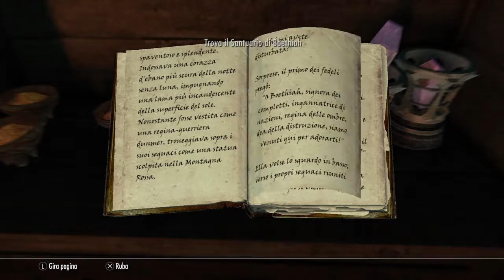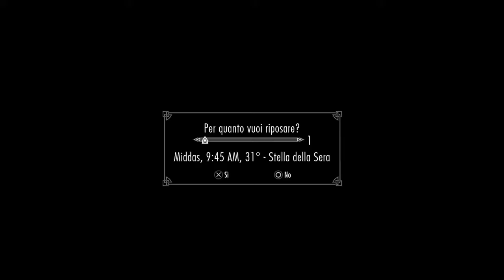Skyrim Edizione speciale: La chiamata di Boethiah-la maglia d'ebano- Armatura unica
ciao ragazzi e ragazze in questo video vedremo come ottenere un manufatto daedrico la maglia d'ebano un armatura con un potere più che unico.. per ottenerla dovremmo affrontare le prove di Boethiah una daedra molto potente.. come sempre se vi è piaciuto il video mettete un bel mi piace e iscrivetevi al mio canale ciao ciao ciao